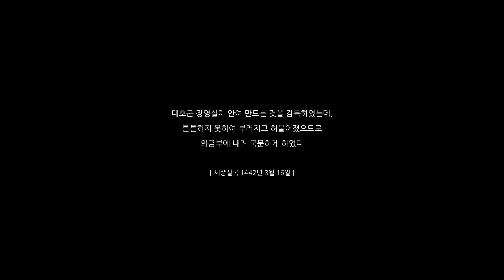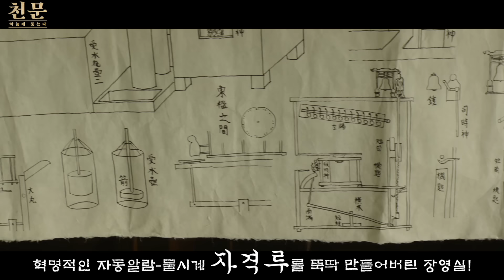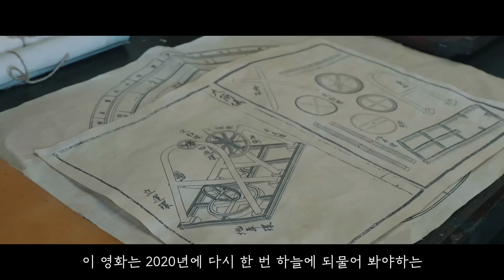문과 끝판왕 임금과 이과 끝판왕 노비가 콜라보하면 벌어지는 일